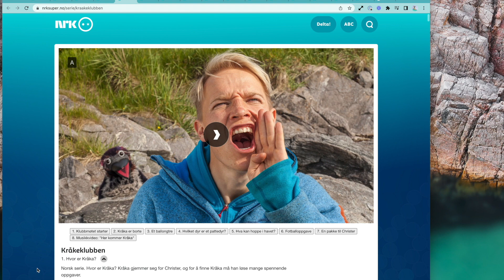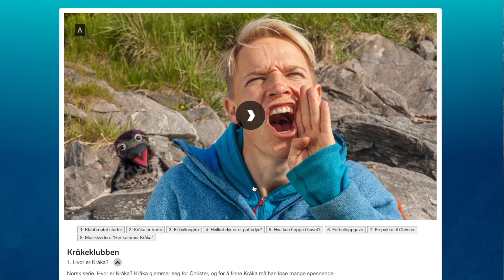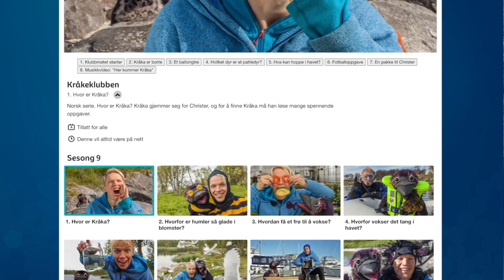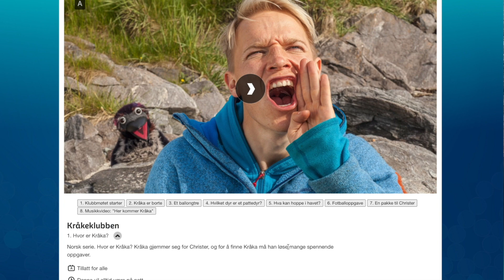#2: Kråkeklubben (Kid's Shows on NRK Super)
Two native Norwegian speakers provide recommendations for kid's shows on NRK Super.
Today we talk about Kråkeklubben, which you can check out

This video is probably upper-intermediate level.

As with all the videos on this channel, the goal is to provide listening practice for people to learn Norwegian through comprehensible input.